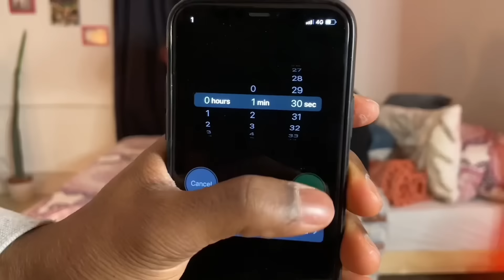Dating coach geht auf date mit seinen OF Crush